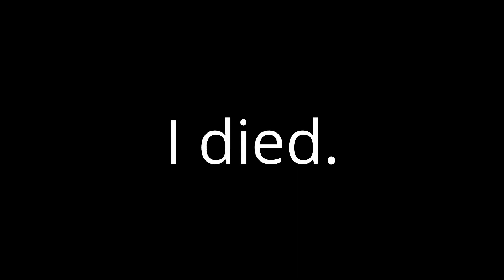Snipers don't work in Warzone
How???